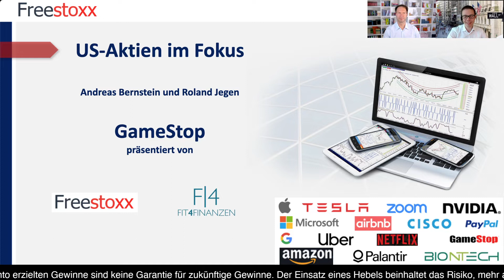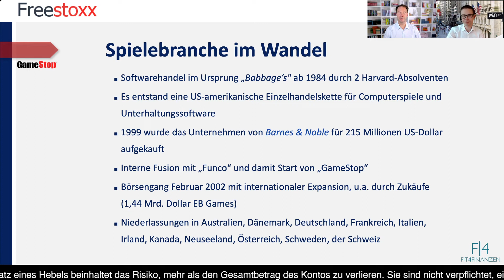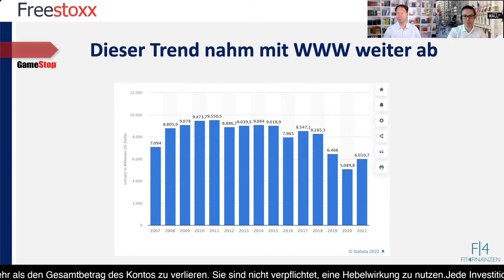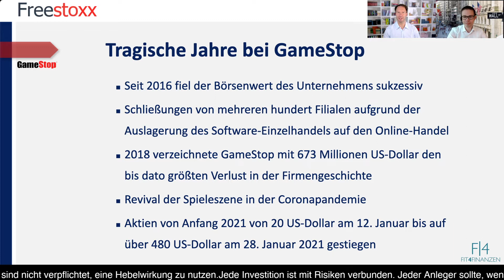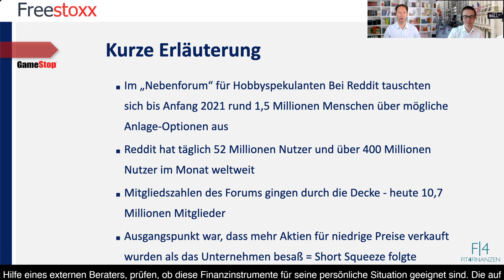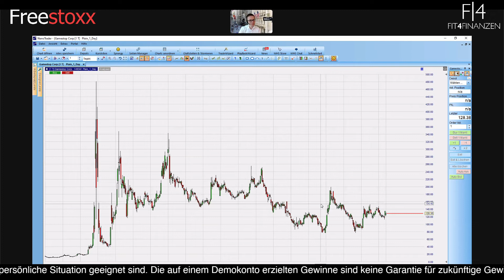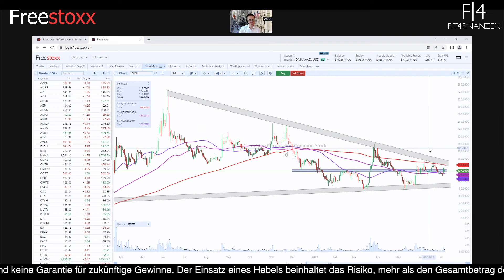GameStop Aktienanalyse: Nach wallstreetbets einen zweiten Blick wert?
Aus dem ursprünglichen Softwarehandel von zwei Harvard-Studenten im Jahr 1984 entstand binnen weniger Jahre eine US-amerikanische Einzelhandelskette für Computerspiele und Unterhaltungssoftware. Der zwischenzeitliche Kauf durch „Barnes & Noble“ für 215 Millionen Dollar im Jahr 1999 unterstrich das damalige Potenzial.

Tatsächlich war der Börsengang dann 2002 ein voller Erfolg. Niederlassungen in Australien, Dänemark, Deutschland, Frankreich, Italien, Irland, Kanada, Neuseeland, Österreich, Schweden und der Schweiz folgten. Ebenso wie Zukäufe, wie beispielsweise für 1,44 Milliarden US_Dollar die EB Games.

Doch das Konzept mit Stores zum Verkauf litt seit 2016 und dem Einzug der Onlinespiele in viele Haushalte. Schließungen von mehreren hundert Filialen aufgrund der Auslagerung des Software-Einzelhandels auf den Online-Handel waren die Folge. Im Jahr 2018 verzeichnete GameStop mit 673 Millionen US-Dollar den bis dato größten Verlust in der Firmengeschichte.

Mit der Coronapandemie kam das Revival und auch ein weiterer Fakt ins Spiel, der den Kurs von Anfang 2021 bei 20 US-Dollar bis auf über 480 US-Dollar am 28. Januar 2021 stiegen ließ - die wallstreetbets-Community. Genau darauf gehen wir ausführlich ein und erörtern, wie sich das Unternehmen seitdem gewandelt hat.

In der anschliessenden Chartanalyse mit dem Freestoxx-Tool mit Roland Jegen stehen Ihnen dann aktuelle Signale zu GameStop zur Verfügung.